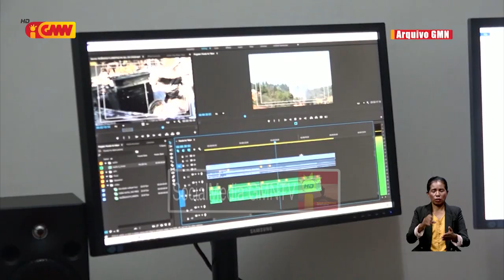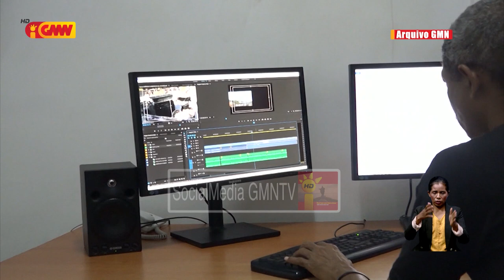SECOMS kontinua koopera ho IC hodi investe ba lian portugues iha setór komunikasaun sosial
SECOMS kontinua koopera ho Instituto Camões hodi investe ba lian portugues iha setór komunikasaun sosial